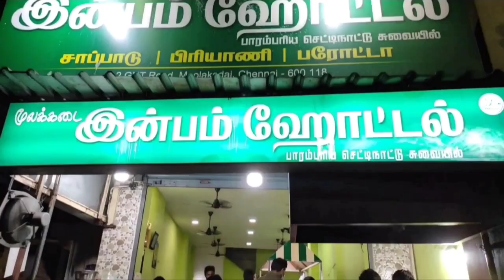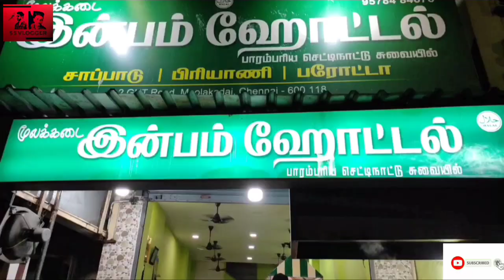IMBAM HOTEL|NON VEG FEAST|SS FOOD VLOGGERS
One Of The Best Non Veg Hotel In Moolakadai
We ate in inbam hotel very fun and very tasty foods are available and cheap and best food near moolakadi junction.go and try it will not get disappointed And Good Service man

Keep Support

Please Share Your Valuable Comments
Feel Free to Give Your Comments

Cameraman : Isaac_walker

Editor : Sarath GP